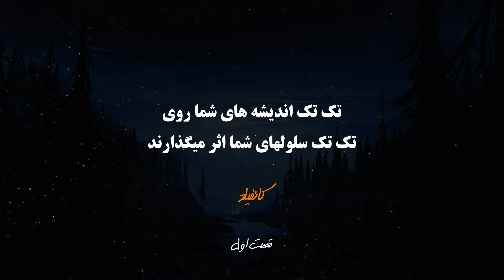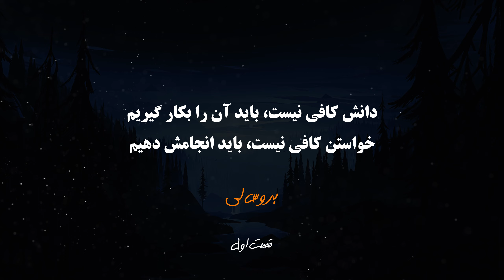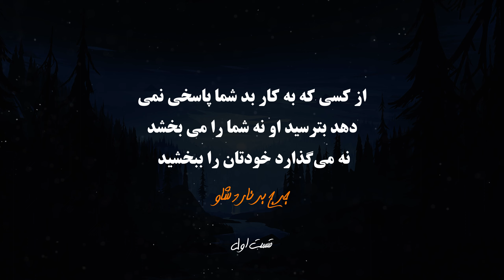بیست جمله ی که زندگی تانرا متحول میکند | قسمت دوم | سخنان انگیزشی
در این ویدیو میخواهیم 20 تا از بهترین جملات دانشمندان بزرگ جهان را برای شما عزیزان بیان کنیم امید که لذت ببرید، و اگر از این گونه ویدیو ها باز هم میخواهید تا در کانال خود به نشر برسانیم حتما در کمنت برای ما بگویید . حتما این ویدیو را تا اخیر تماشا کنید و برای دوستان تان هم به اشتراک بگزارید و برای تماشای دیگر جملات انگیزشی, سخنان پندآموز, سخنان چارلی چاپلین, سخنان زرتشت, جملات چارلیز بوکوفسکی, سخنان آلبرت انیشتین , و دیگر سخنان زیبا حتما دیگر ویدیو های کانال ما را
00:00 مقدمه

خردمند
Kheradmand
سخنان ناب
سخنان پندآموز
جملات انگیزشی
سخنان چارلی چاپلین
سخنان زرتشت
سخنان شکسپیر
Adibane
Bazgoft
Pandane